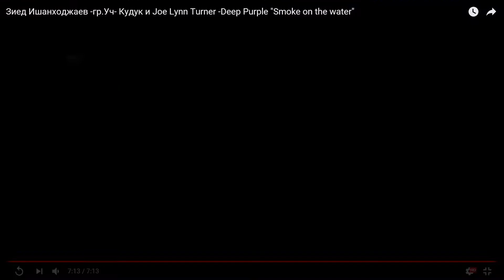Зиед Ишанходжаев гр Уч-Кудук и Joe Lynn Turner Deep Purple «Smoke on the water»